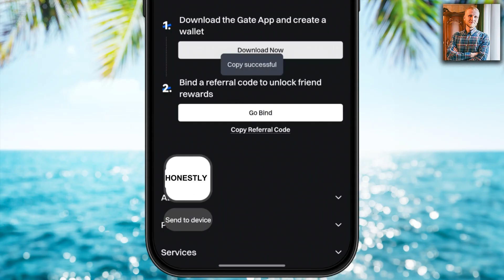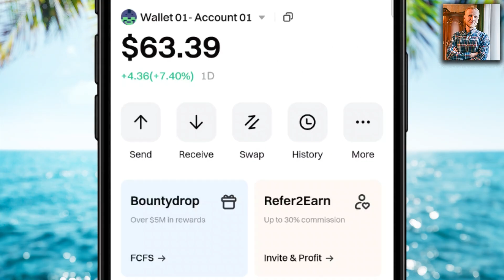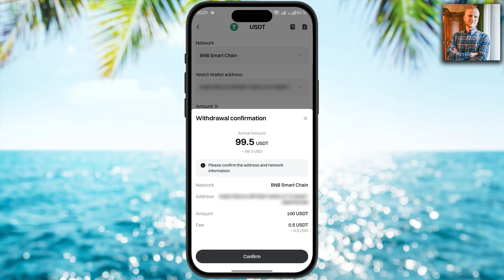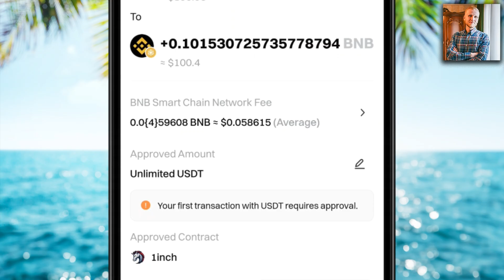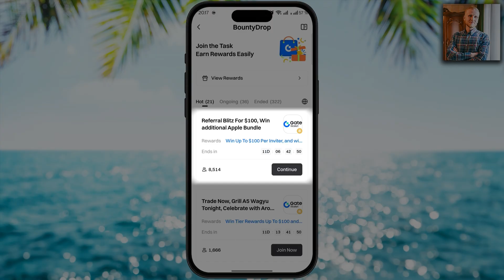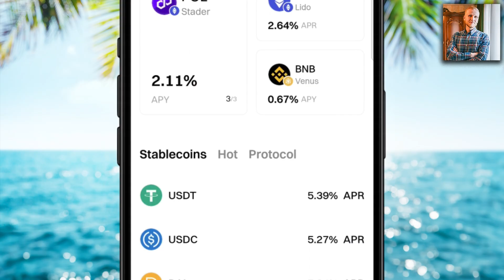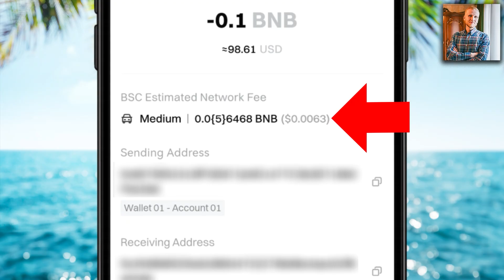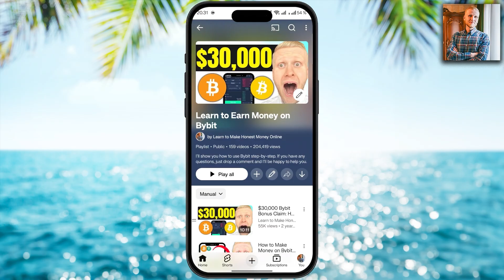How to Use Gate Web3 Wallet: Tutorial (Gate Wallet Referral Code 2026)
👇 Gate Wallet Referral Code 2026 💰
HONESTLY

In this video, I will show you how to use Gate Web3 Wallet step by step. You will learn what the Gate.io Web3 Wallet is, how it works, and how to get started with Web3 Wallet Gate.

My Gate Web3 Wallet tutorial will cover:
✅ What is Web3 Wallet in Gate?
✅ How to use Web3 in Gate
✅ How to buy crypto on Gate Web3 Wallet
✅ Web3 Wallet Gate withdrawal
✅ Bonus: Gate Wallet referral code 2026

The main difference you need to understand: on Gate Exchange, you don't control the keys. On Gate Wallet, you're in control of your money. And that comes with responsibility!

Gate is one of the biggest crypto exchanges in the world. Gate.io exchange was founded back in 2013, so it's very established. After watching my Gate tutorial, you will know exactly how to use Web3 Wallet Gate.

If you have any questions after watching my Gate Wallet review, ask me in the comments below and I'll reply to you personally.